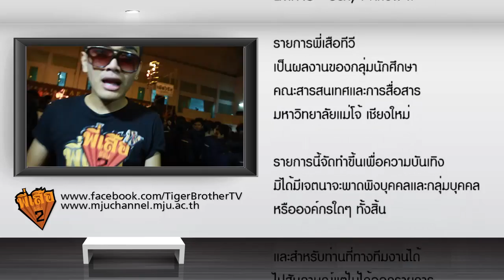พี่เสือทีวี - ปักตระไคร้ไล่ฝน [EP.4]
MJU Channel & พี่เสือ สตูดิโอ ภูมิใจเสนอ
รายการ "พี่เสือทีวี ซีซั่น 2" โพล์ดีดี ของชาวแม่โจ้

ติดตามพี่เสือทีวีได้ที่
ที่คำตอบของคุณอาจตอบ คำถามของใครอีกหลายคน

คำถามประจำ EP.4
การปักตระไคร้ไล่ฝนได้ผลจริงหรือไม่ ?

พี่เสือสตูดิโอ
เสือน้อยโปรดักชั่น
Maejo Channel